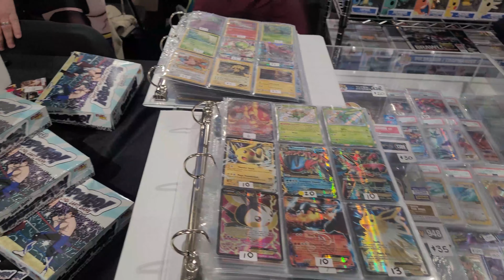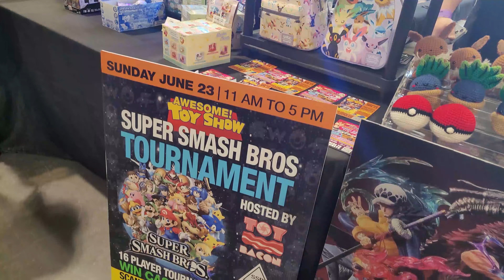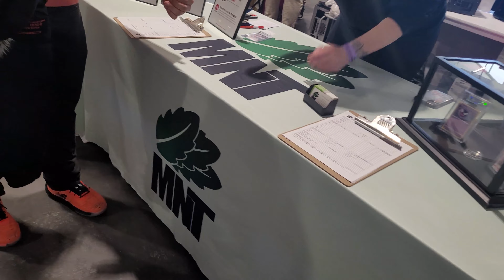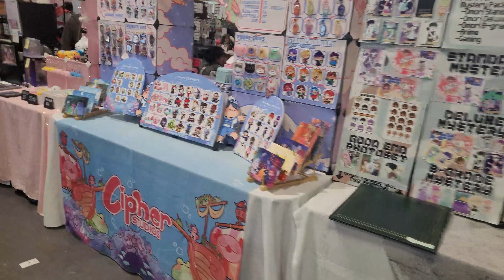Toronto Game Expo Experience March 2024 - Game, Toys & TCG Hunting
We attended the Toronto Game Expo and we had a lot of fun hunting for some gems. The expo had a lot of great things from games, toys, figures, TCG and more. Here is a video on our experience!

The Team

InfamousLegacy

BigSunZone